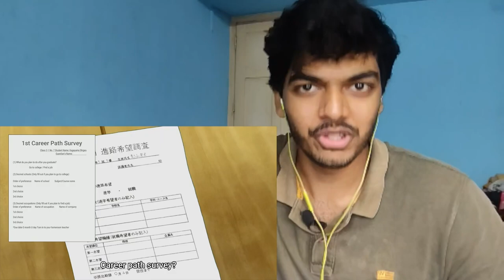It's BACK, and it's still the BEST! Animation Analysis + Review | Mob Psycho 100 S3 Episode 1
00:00 - I love mob psycho 100
00:37 - What I love about the show
03:12 - Season 3
04:32 - Breakdown
04:48 - Staff
06:37 - Opening
13:19 - Episode
13:51 - Box jump (Hayate Nakamura)
22:23 - Cigarette
24:16 - Reigen's new special move (Toshiyuki Sato)
25:10 - Double Exorcism (Kouki Fujimoto)
30:15 - Thoughts
31:30 - Blooper